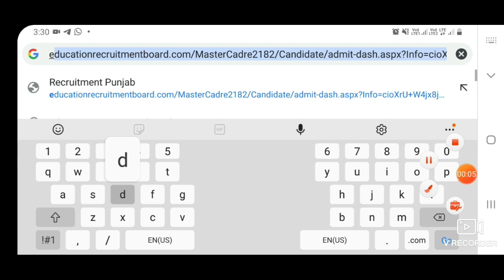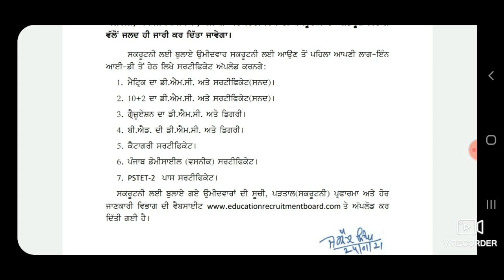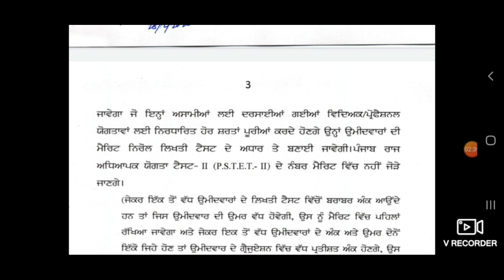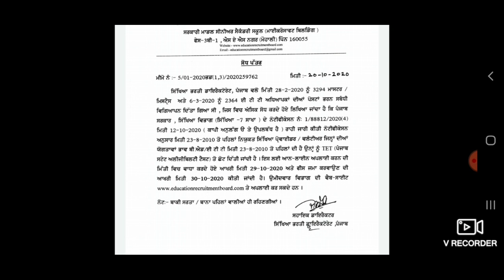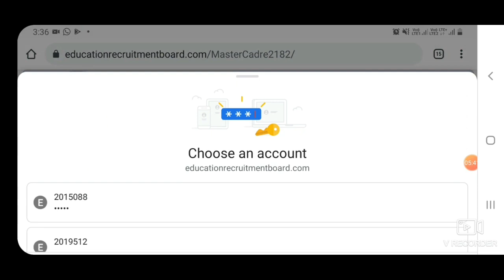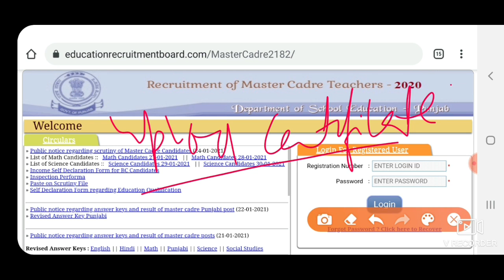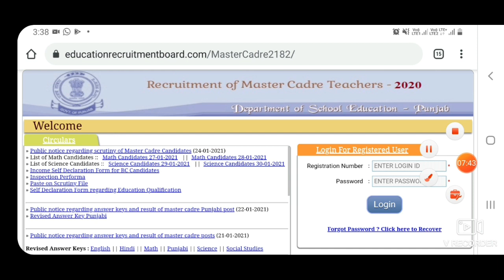Master cadre 3704 posts !! Upload certificate! problem with complete solution